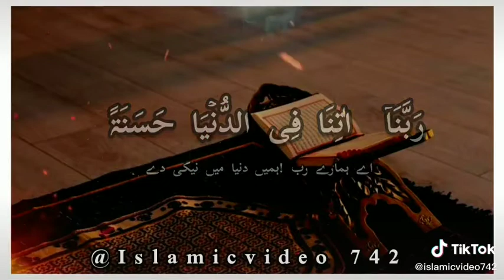ربنا اتنا beautiful voice